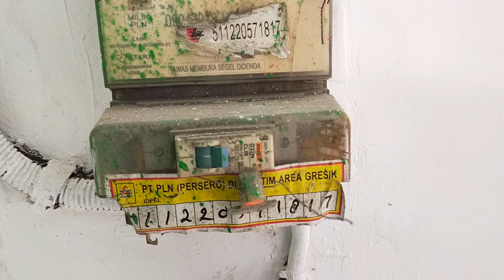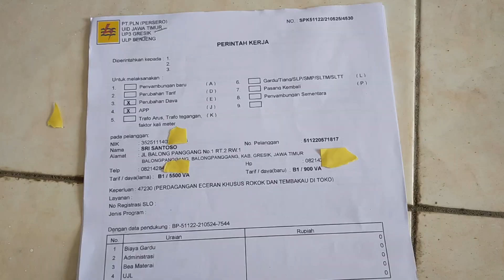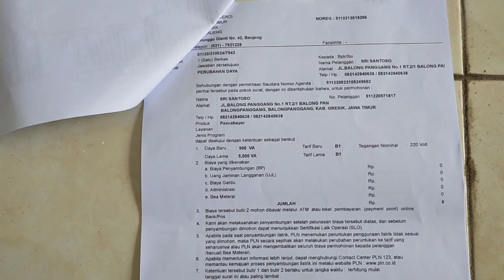Turun daya listrik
Banyak mengira bahwa masyarakat hanya bisa melakukan pengajuan tambah daya, namun sebenarnya pengajuan penurunan daya listrik juga bisa dilakukan. Penurunan daya listrik ini sama sekali tidak dikenakan biaya penyambungan, kecuali turun daya dari 3 phasa ke 1 phasa ada biaya nya. Biaya kalau jadi meter token hanya bayar Token perdana nya saja. Untuk mengajukan penurunan daya listrik, masyarakat bisa langsung datang ke kantor PLN terdekat sesuai dengan lokasi rumah kalian. Ada beberapa syarat yang harus disiapkan yaitu meliputi:

Nomor ID Pelanggan/Rekening
Detail Alamat Lengkap
Nomor telepon yang bisa dihubungi
Nomor Identitas KTP/SIM

Terima kasih